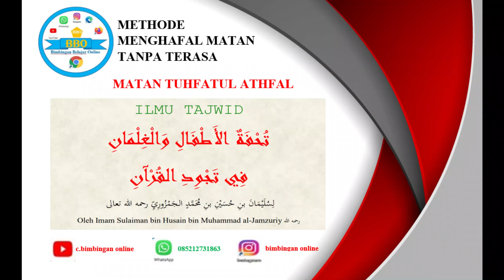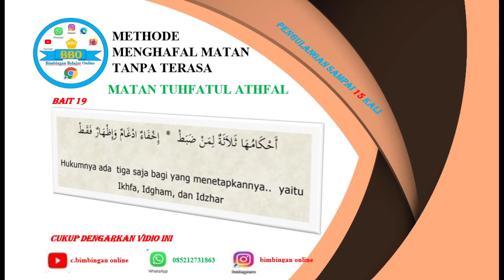mari menghafal#matan Tuhfatul Athfal tanpa sadar (mim mati) bait 19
di play list ini kami sajikan cara mudah menghafal matan, silahkan didengarkan sampai selesai. semoga berhasil.